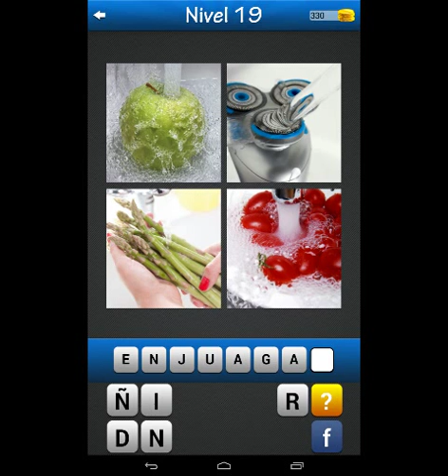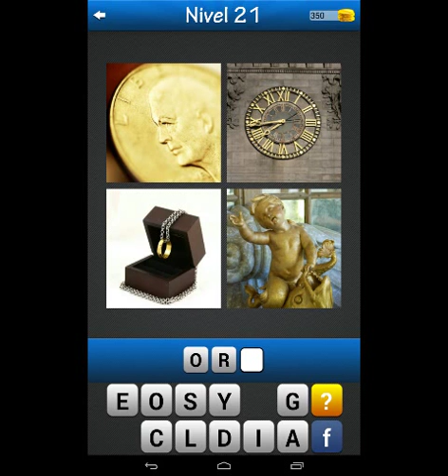Foto quiz - 4 fotos 1 palabra. Paquete 7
¡ADIVINA LA PALABRA!

Sumérgete en un mundo de diversión con este adictivo juego gratis. Tienes 4 imágenes con algo en común y tu misión es adivinar la palabra. ¡Así de simple!

SOLO SE TRATA DE GANAR

Hazte rico ganando monedas con cada respuesta correcta. Tienes 150 niveles para entretenerte. ¿Aceptas el desafío?

RECIBE INDICACIONES

Si no puedes continuar, no te preocupes. Puedes recibir indicaciones usando las monedas que posees o puedes comprar paquetes de monedas en la tienda.